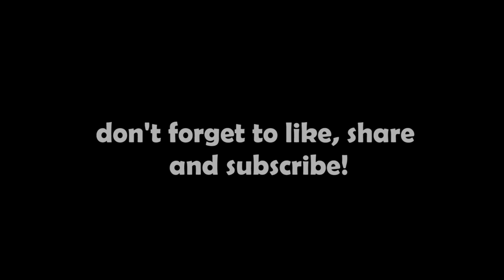Festive French Bulldog HQ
Christmas is coming to Eric Charming hq! Sending festive greetings to all from Eric Charming & Miss Patsy Darling!